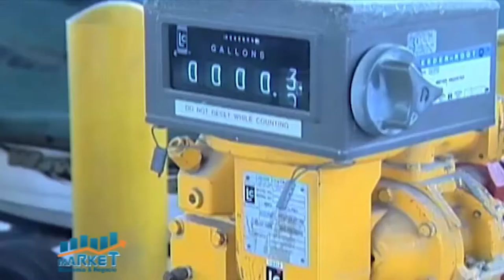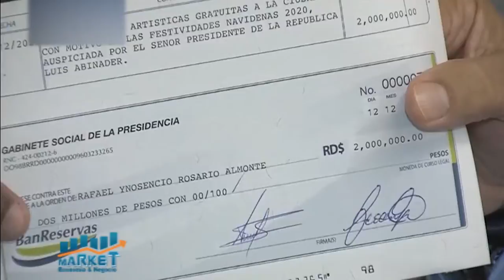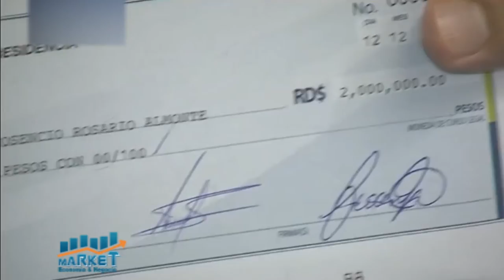MARKET EYN B 3 21 12 20